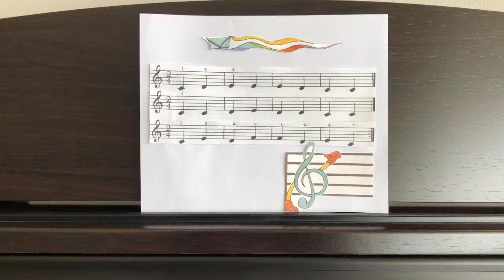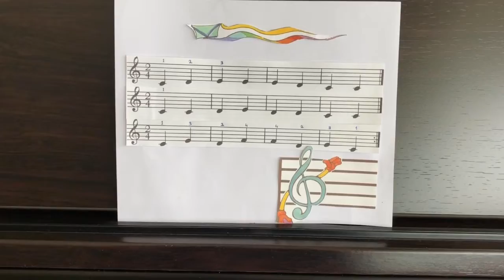Evde Melodika Öğreniyorum- Do-Fa aralığında çalışma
Melodika ile notaların sihirli dünyasına dalarak bir çok ezgiyi çalacağız Do-Fa aralığında alıştırma yapalım.  Haydi sizde bize katılın.